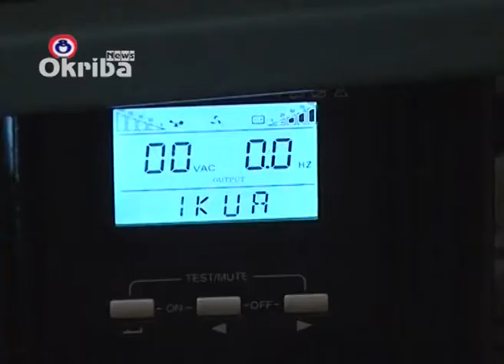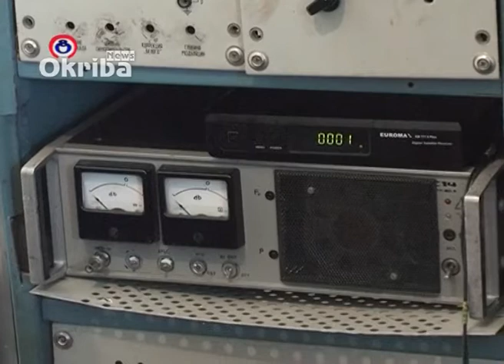საპარტრიარქოს რადიო „ივერიი" _ს მაუწყებლობა აღსდგა